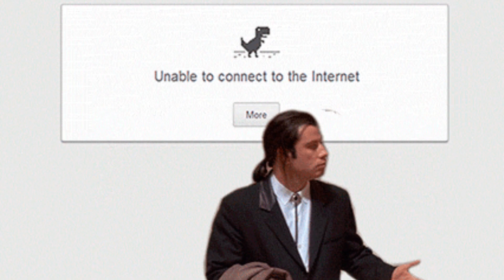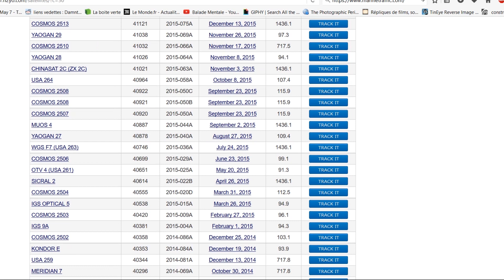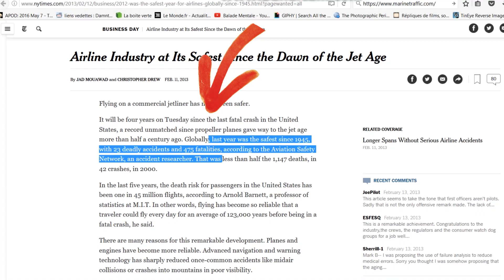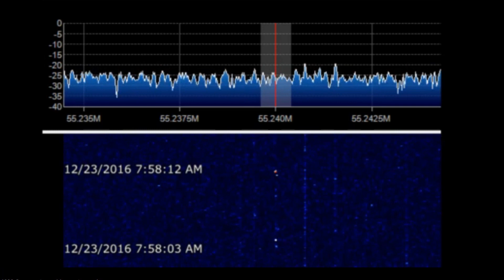Observer et écouter le monde en direct : Pris dans la toile d'internet #4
Pris dans la toile, Perdu sur le net : Sélection de sites web bizarres et étranges sur lesquels se promener et s'amuser. Déroulez :

Logo : Stério

Observer et écouter le monde en direct :  Perdu sur le net #4